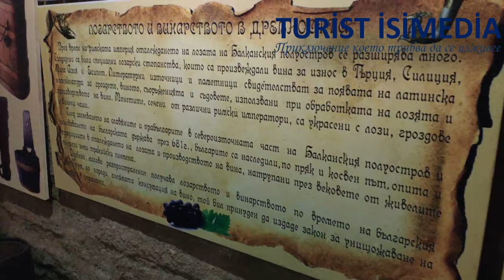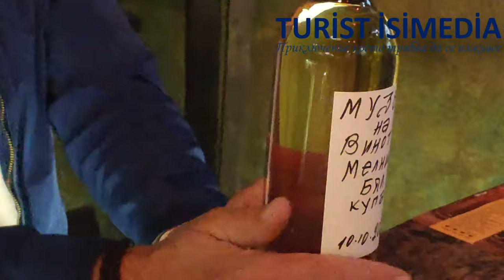Pirin Melnik Varosha -Turist Isimedia - tourist guide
Tour
Video: Melnik, Varosha - Pirin Bulgaria / Видео: Пирин България - Мелник, Вароша
Пирин планина позната с най-старото име  Орбелус – „белоснежна“, позната ни още от траките, а славяните са я наричали Перин или Перун. Според тълкуването името на Пирин идва от тракийската дума „перинтос“, което означава скала, и от хетската „перунаш“.